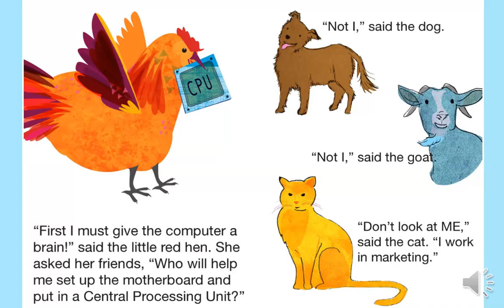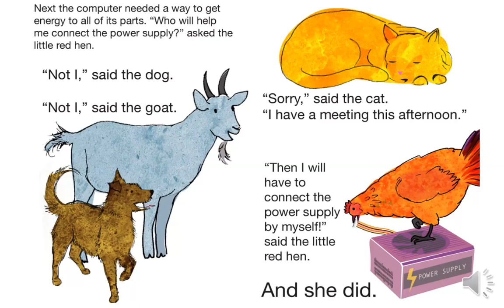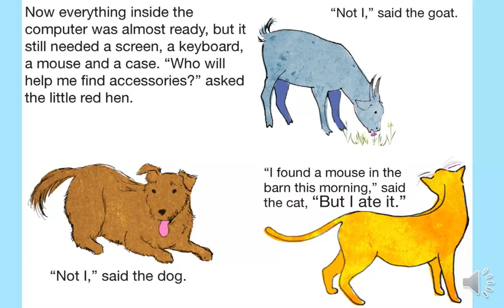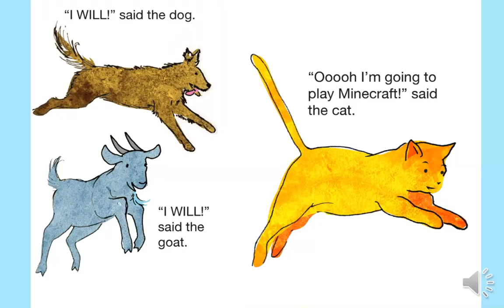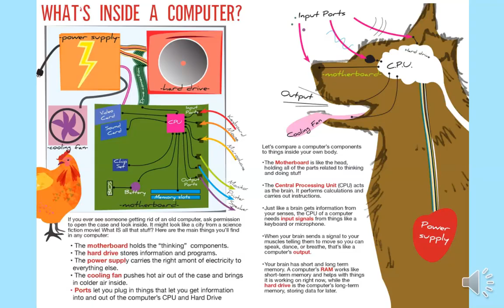Little Red Hen Builds a Computer